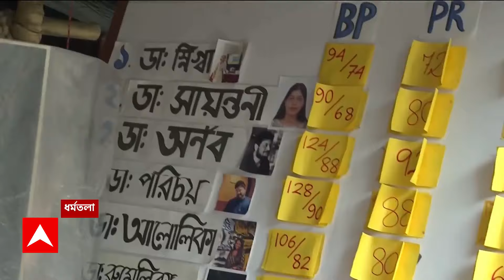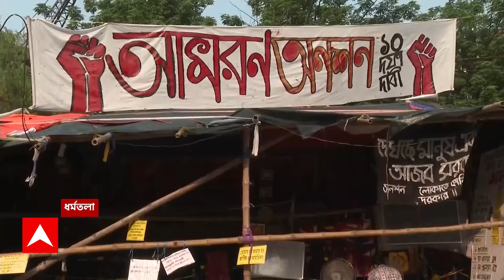RG Kar Protest: 'যারা রাস্তায় নেমেছেন তাদের সঙ্গে সরকারি হাসপাতালের লেনাদেনা নেই', আক্রমণ ব্রাত্যর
RG Kar Update: ফের শাসকের নিশানায় প্রতিবাদীরা, আন্দোলনকারীদের 'ডাকাত' বলে কটাক্ষ TMC বিধায়কের। বিজয়া সম্মিলনীর মঞ্চ থেকে ডাক্তারদের আন্দোলনকে আক্রমণ তৃণমূলের একের পর এক নেতার । এবার বাংলাদেশের প্রসঙ্গ টেনে আক্রমণে দেবাংশু ভট্টাচার্যর । 'বাংলাদেশে অশান্তির পর রোগী আসা বন্ধ হয়ে গেছে' । 'বেসরকারি হাসপাতালের ব্যবসা ৪০ শতাংশ কমেছে' । 'বেসরকারি হাসপাতালের ব্যবসা বাড়াতেই সরকারি হাসপাতালে পরিষেবা বন্ধ করা হয়েছে' । অভিযোগ তৃণমূল নেতা দেবাংশু ভট্টাচার্যর। 'এতদিন ধরে অনশনের পর মুখ্যমন্ত্রীর সঙ্গে ফোনে কথোপকথনে আহত অনশনকারীরা'। 'অনশনের এতদিন পরেও মুখ্যমন্ত্রী জানতে চান ১০ দফা দাবি নিয়ে'। 'মুখ্যমন্ত্রী হয়ত ১০ দফা জানেন না, অথবা ১০ দফা দাবি তাঁকে জানানো হচ্ছে না'। 'আমরা কি চাইছি, আজ ইমেল পাঠানো হবে'। 'আমাদের ওপর দায় চাপানোর চেষ্টা চলছে'। 'কাল আলোচনার জন্য জুনিয়র ডাক্তারদের প্রতিনিধি দল যাবে, সঠিক সময়েই যাব'। 'সমস্যার সমাধান না হলে মঙ্গলবার স্বাস্থ্য ধর্মঘটে যেতে বাধ্য হব'। 'সোমবার জুনিয়র ও সিনিয়র ডাক্তারদের সিএমওএইচ দফতর ঘেরাও কর্মসূচি'। ABP Ananda Live

 / abpanandatv